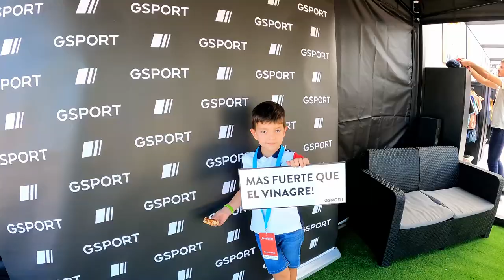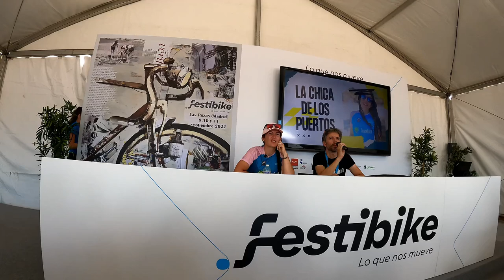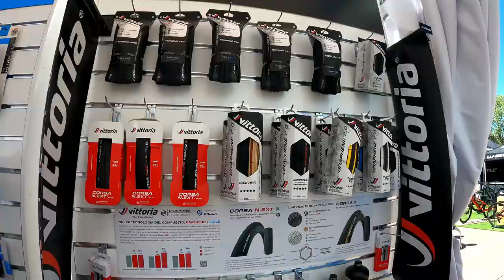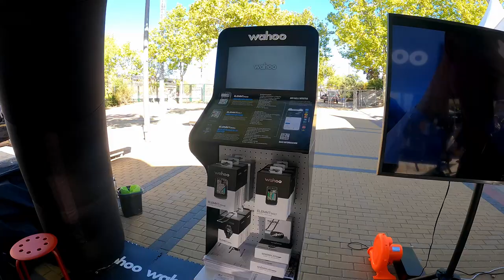FESTIBIKE 2022 | IMPRESIONES DE UN TENDERO DE BARRIO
Visitamos la feria de la bicicleta de Madrid, el Festibike. Una feria donde exponen muchas de las marcas mas importantes de bicicletas pero en un formato y unas formas que me parecen un poco "caducas" con las mismas formas de trabajar que en las ferias de hace 15 años.
Un excelente lugar para entablar nuevas relaciones profesionales y personales. es precisamente este aspecto el que mas destacaría ya que hemos tenido la oportunidad de pasar muy buenos momentos junto a nuestros amigos @BIKINEROS y @EsterIniesta
Hemos conocido nuevos productos de las marcas @wahoofitness @vittoria @RideShimano @SPIUKProducts @xsaucefactoryteam  y muchas mas.

CONTACTO
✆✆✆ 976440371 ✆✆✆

Ciclos Almozara.
Calle la Almunia nº 20 50003 Zaragoza